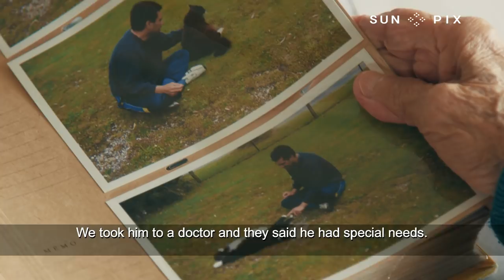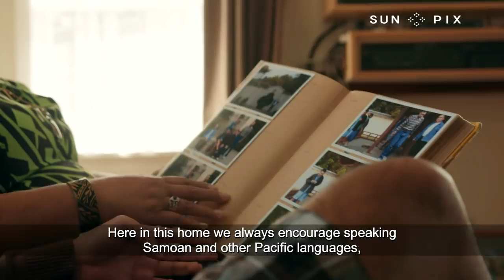Samoan mother and caregiver using Gagana Samoa to communicate with disabled son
Reporter Reina Va'ai meets a Samoan mother and a Samoan caregiver as they use Gagana Samoa to communicate with a well-loved disabled son.

"Alofa atu nei, alofa mai taeao"